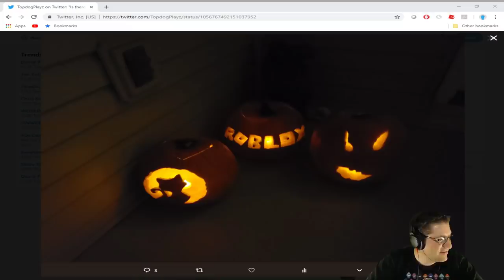Roblox - Lumber Tycoon 2 - Coal Fixed! :D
In this episode of Roblox Lumber Tycoon 2, we head up the volcano and take some coal with us. This trick was broken while ago, but Mummy just did it on her live stream! :D You can lit the coal on fire! Love you all!!!

📖 Preorder today! 📖